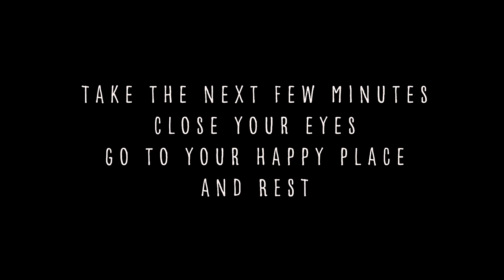Relaxing Guitar Instrumental | Rest with Tuto | Day 9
My Gear:
- Recording -